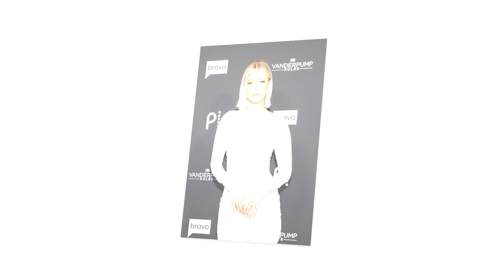Very Heartbreaking news! Bravo star Jeremy Madix And Ariana Drops! Very Sad news It Will Shock You.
You can find here the latest and trending news. Is a channel where you will find all about trending celebrity News. We try our best to give our audience the most truthful News.

American gossip trailer
RHOBH alum Lisa Vanderpump
Real Housewives
real Housewives